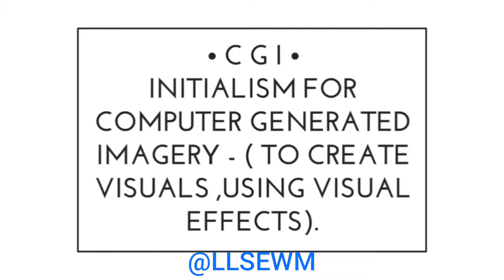Wednesday's Theme - Full Forms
I love CGI created movies but those without CGI are more interesting !!! I'm kinda oldschool 😊☺️ !!!

Aashi Saxena 🌺.